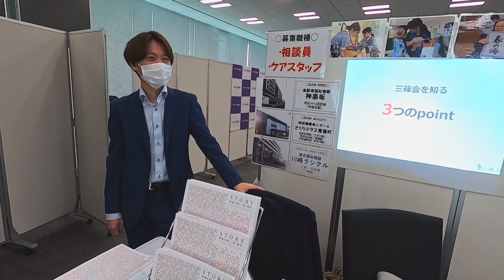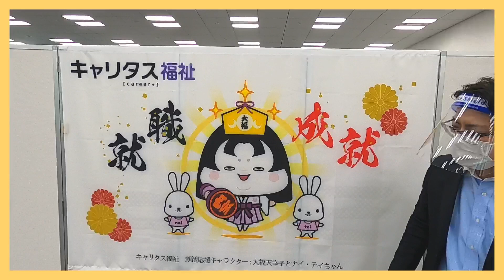【サンライズではたらく楽しさを伝える採用活動】こんな感じでやってます。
【小原さん情報】
2020年4月に新卒として芳洋会に就職。ひのでホームでケアワーカーとして大活躍中！2020年12月に行われた「芳洋会自己満足コンテスト」では胃ろうの方の"おせちが食べたい"という希望を叶えようと、チームで取り組んだ発表が、数ある優秀な発表を押さえ、見事1位になりました！
※ 動画中に小原さんの情報がなかったので補足します。

学生さんたちは就職活動のピークを迎えようとしていますが、もちろん私たちも同じように採用活動のピークを迎えます。

ピリピリムード？いえいえそんなことないですよ。いつでも笑顔を忘れずに楽しく学生さんと向き合っています、
学生さんだけでなく、いつも顔を合わせるライバルのような仲間のような知り合いのような友達のような、、、ブースに出展する法人さんとも仲良く情報交換しながら参加しています。
もちろん、イベントの担当さんも協力体制ですね！
皆さまいつもありがとうございます。引き続きがんばりましょう！

そして、学生の皆さんも、いろんな特徴のある法人さんや企業さんがありますので、ぜひ遊び心を持って楽しみながら、いろいろと質問したり話を聞いてみてくださいね！
そしてぜひ芳洋会の説明会や見学会にもお越しくださいませ！！お待ちしています。

社会福祉法人芳洋会です。
社会生活に欠かせないエッセンシャルワーカーとして働くスタッフの姿をご覧いただき、みなさんが持つ介護や福祉サービスへのイメージのアップデートができれば嬉しいです。

【ブログ】
▶︎社会福祉法人 芳洋会

▶︎芳洋会の採用担当（@hinodehome2021）
採用活動に関する話題を発信。
▶︎origami（@origami3076）
若手ケアワーカーが現場のリアルを発信。

▶︎社会福祉法人芳洋会（@houyoukaitwitt1）

社会福祉法人芳洋会は、東京都日の出町・あきる野市・練馬区を拠点として、特別養護老人ホームをはじめ、小規模多機能型居宅介護などの高齢者福祉サービスを行っています。「安心と充実の人生をご一緒に。」の理念を掲げ、誰もが自分らしい充実した人生を送れることを目指しています。